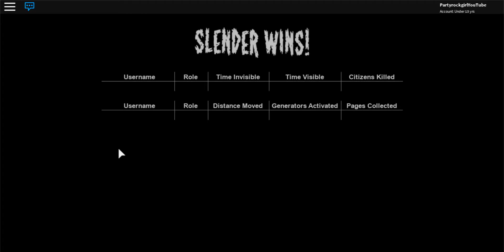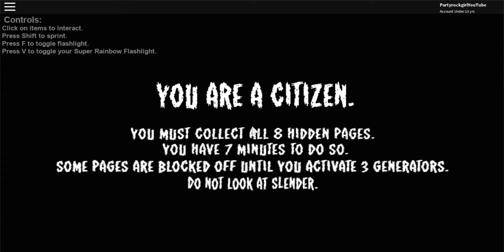STOP IT SLENDER + MYSTERY GUEST!!!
STOP IT SLENDER + MYSTERY GUEST!!!, partyrockgirl, stop it slender, roblox, ROBLOX, Roblox, mystery guest,